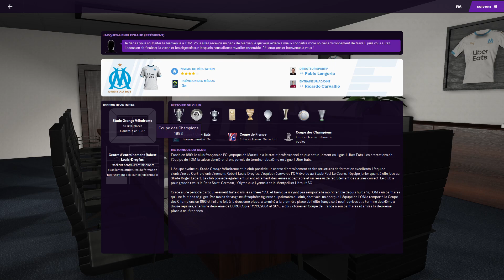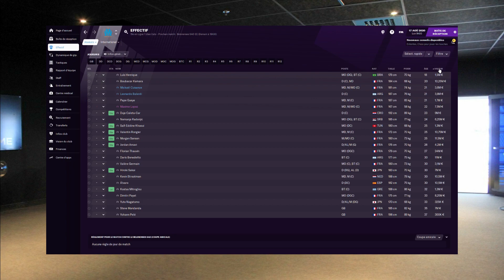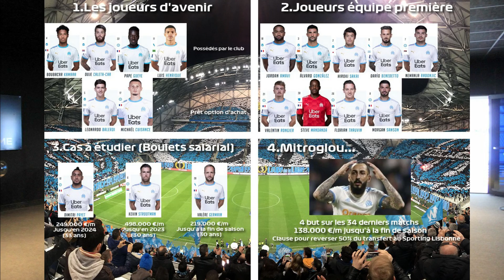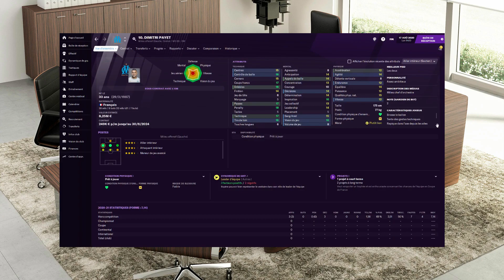Football Manager 2021 #00 : L'Arrivée au Vélodrome (Let's Play Narratif) OM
Dans cet épisode d'introduction, nous découvrirons qui est Miguel Lopez, futur entraîneur de l'Olympique de Marseille, il devra montrer sa motivation et son analyse de l'équipe aux dirigeants du club phocéen ainsi que ses plans sur les futurs transferts.

Bon visionnage !
N'hésites pas à laisser un commentaire pour montrer ton soutiens !

Avec mes gros bisous distingués. Taiko.

Football Manager 2021 #00 : L'Arrivée au Vélodrome (Let's Play Narratif)

Football Manager 2021 FR Gameplay OM

FM 2021

(Xbox - PC)